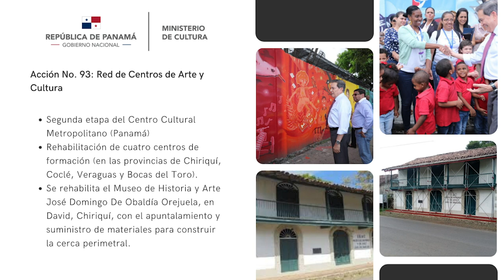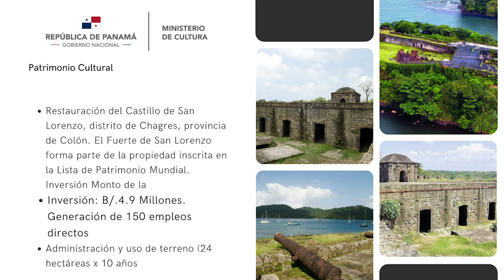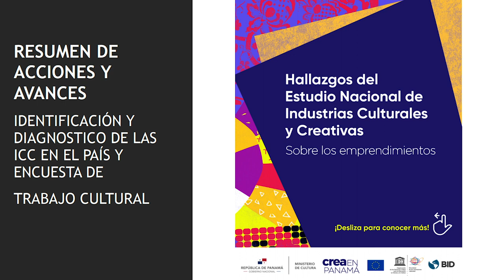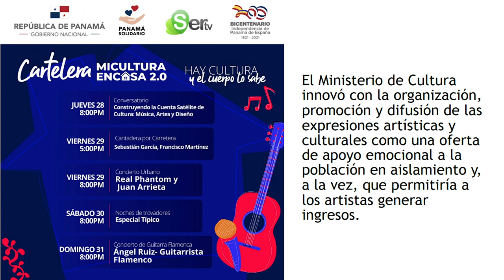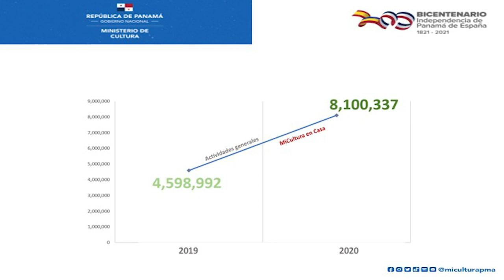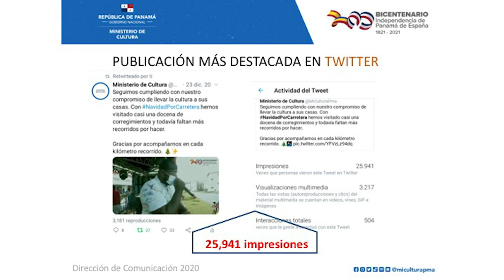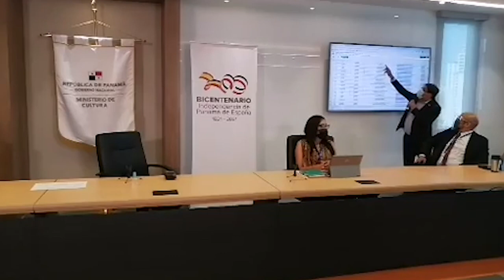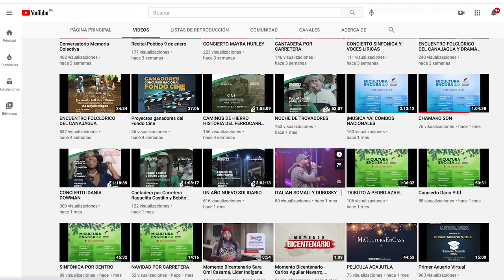Conferencia de Prensa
Presentación a los medios la Rendición de Cuentas de nuestra gestión 2020.
Con la presencia del Ministro Carlos Aguilar Navarro, en conjunto con el Director Nacional de Comunicación, Rainer Tuñón; la Directora de Economía Creativa, Maru Galvez; Yessenia Sánchez, Directora de Proyectos Especiales y el Director Nacional de las Artes, Daniel Dominguez, explicaron a los medios todos los detalles del trabajo realizado durante el año.